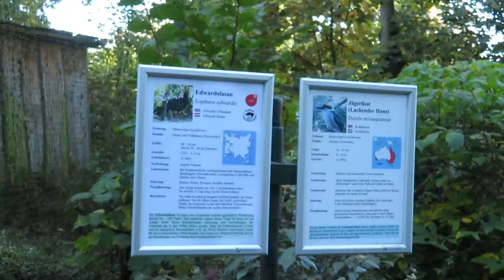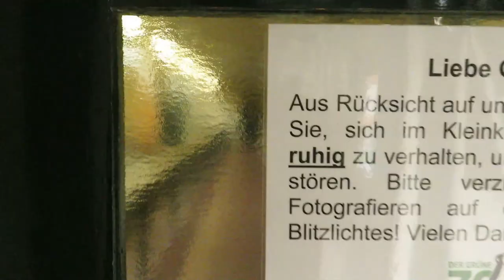Der Grüne Zoo Wuppertal 2022: Das hat sich verändert | Zoo-Rundgang Update #03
In dem Format Zoo-Rundgang Update erzähle ich euch von den Neuerungen in Zoos seit der letzten Folge Zoo-Rundgang aus dem jeweiligen Zoo. Heute sind wir im Zoo Wuppertal, die Aufnahmen stammen von verschiedenen Besuchen aus diesem Jahr.

Lasst gerne ein Abo und ein Like da :)

Viel Spaß!

00:00 Intro
00:44 Neuerungen an Anlagen
02:56 Baustellen
05:14 Tiergeburten
07:35 Tierische Neuzugänge
08:18 Sonstiges
09:36 Outro